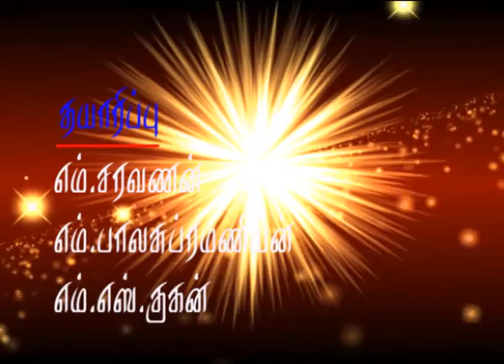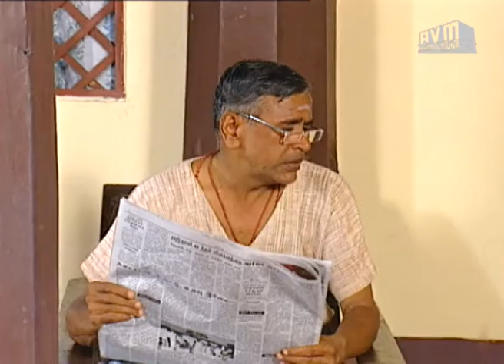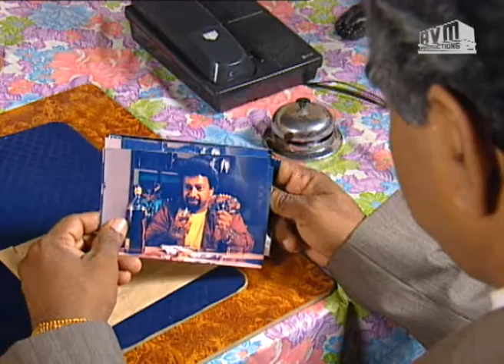Episode 25: Take it Easy Vazhkai Tamil TV Serial - AVM Productions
Take it Easy Vazhkai (டேக் இட் ஈஸி வாழ்க்கை) Tamil TV Serial Episode 25 - AVM Productions.

An Old Building houses families from different religions, castes and ideals epitomizing a united India. They are bound by their affection and care for each other. This is the story of these middle class families – their ups and downs, tears and laughter, fears and aspirations, failures and achievements, hatred and love , and how they live their lives with the motto ‘Take it Easy Vazhkai’.

இன்றைய நடுதர வர்கத்தின் போராட்டம், இயலாமை, ஏக்கம், தியாகம், பாசம், பகை, பேராசை இன்னும் ஏராளமான எதார்த்த குணம் கொண்ட மனிதர்கள் வாழும் இடம் தான் இந்த பாரத விலாஸ் என்ற காலனி. அதில் லட்சுமி மாமி ஒரு தாய், இருந்தும் இல்லாதவள், தூர்கா ஒரு மனைவி முயன்றும் கிடைக்காதவள், தூளசி ஒரு சகோதரி குடும்பத்தின் சுமைதாங்கி, இடிதாங்கி, மேரி ஒரு மாமியார் கோடியில் ஒருவர், ஸ்டெல்லா ஒரு மருமகள், மருமகள் என்பதைவிட மகள், ஒரு நடுத்தர குடும்பத்தைச் சேர்ந்த பிரதான பெண் உறவுகளைச் சுற்றி பின்னப் பட்டதுதான் இந்த டேக் இட் ஈஸி வாழ்க்கை என்ற மெகா தொடர். மேடு பள்ளங்கள், மகிழ்ச்சி, துக்கம், வெற்றி, தோல்வி, வெறுப்பு என எண்ணற்ற பிரச்சனைகள் கொண்டதுதான் வாழ்க்கை ஆனால் அதை நீந்தி கடப்பதற்கு ஒரே வழி டேக் இட் ஈஸி என வாழ்க்கையை அனுபவித்து வாழ்வதுதான் நிம்மதியான வாழ்க்கை என்ற உயர்ந்த குறிக்கோளை உணர்த்துவது தான் டேக் இட் ஈஸி வாழ்க்கை-த் தொடர்.